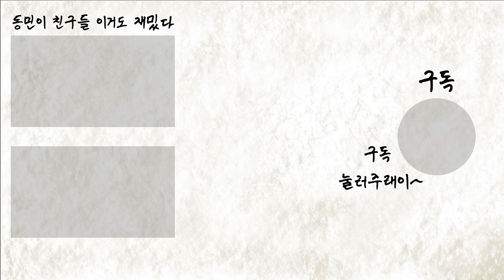[ENG SUB] [밥묵자] 에스파? 내는 배고파! (feat. 윈터, 지젤)